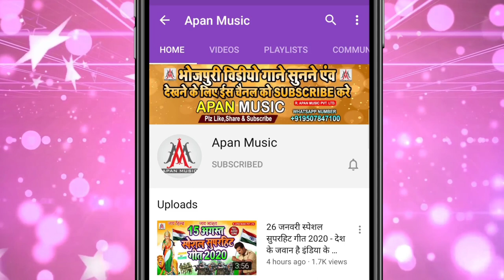मकर संक्रति स्पेशल सॉन्ग- Ramu Singh - Lai Khaye Aara Jalu - लाई खाए आरा जालू Makar Sankranti So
►Song : Lai Khaye Aara Jalu
►Singer : Ramu Singh
►Lyrics : Arun Ashiq
►Recording : Apan Music Digital Recording Studio
►Video Director :
►Company/ Label :- Apan Music Pvt Ltd
►Copyright